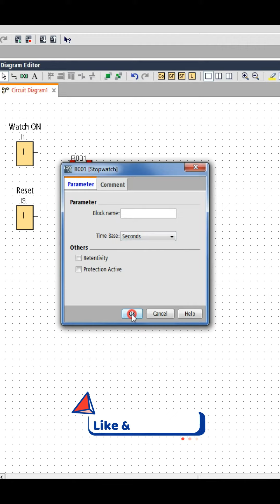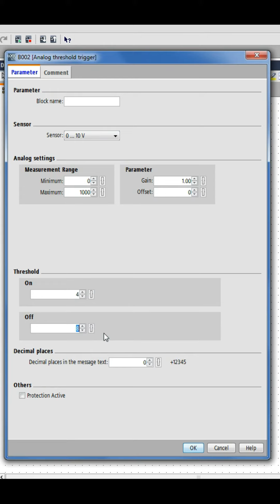Stopwatch in Logo PLC - LOGO Soft Comfort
Electrical & Electrical Supplies - Electrical Panel - Oil Industry - Wastewater Treatment - Hydraulic Structures - Civil Engineering